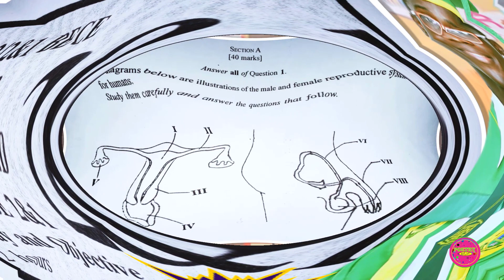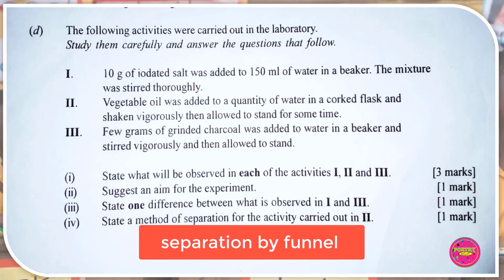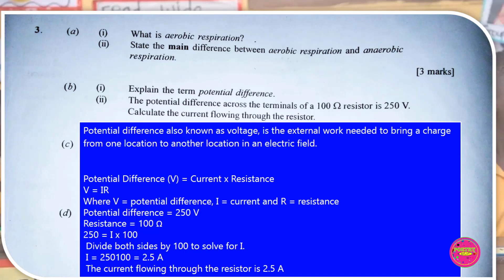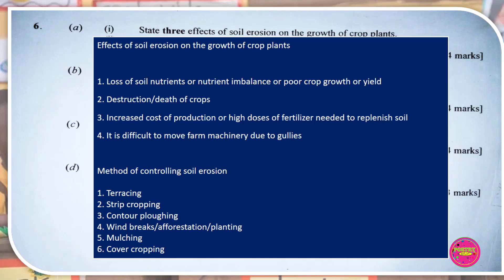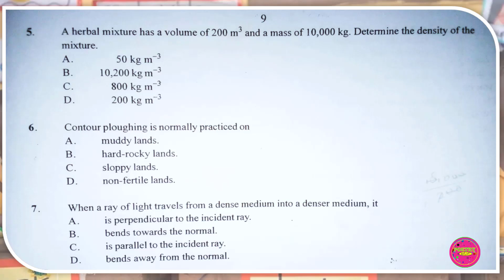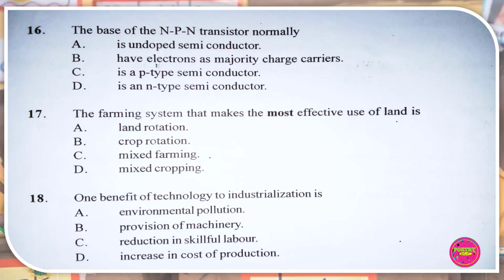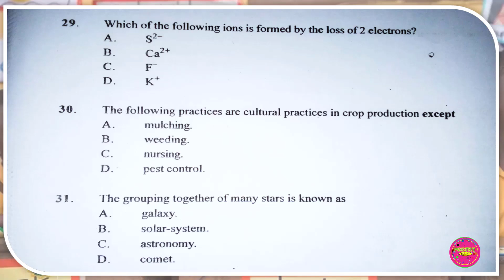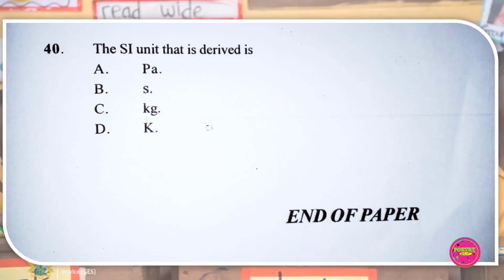BECE 2023 INTEGRATED SCIENCE PAST QUESTIONS AND ANSWERS